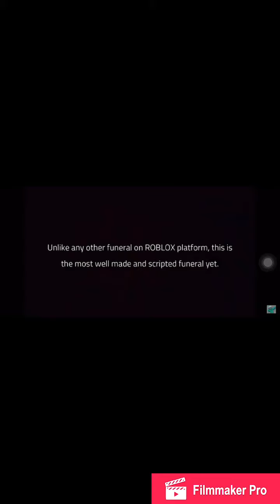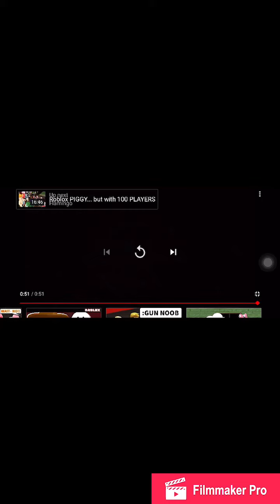Bunny’s Funeral Trailer